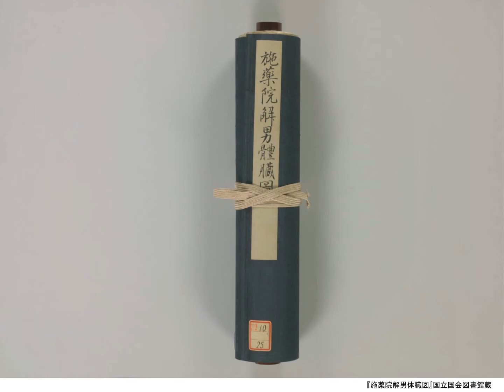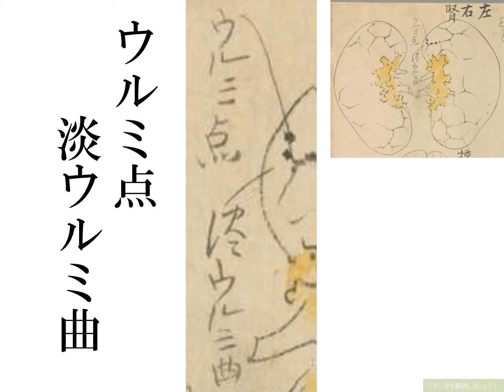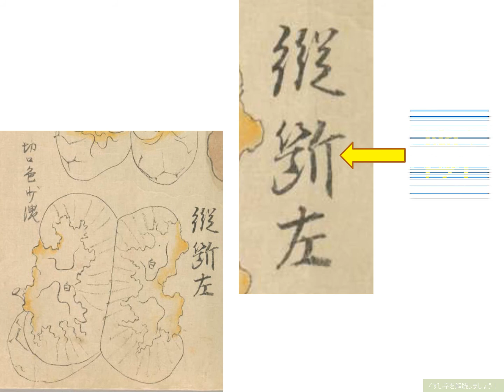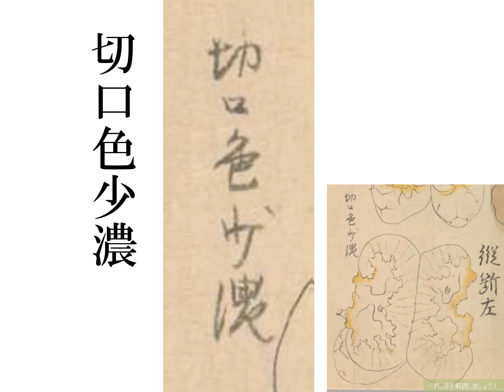くずし字を解読しましょう！施薬院解男体臓図25